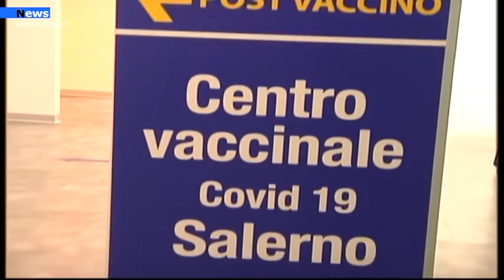Salerno, Vaccini: Chiude l’hub di Capitolo San Matteo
Chiude l’hub vaccinale del Pip Nautico in località Capitolo San Matteo. Dopo i disagi logistici legati anche alle condizioni climatiche, l’asl ha sospeso questa sede che fino ad oggi ha vaccinato il 20% della popolazione della città di Salerno, tra prime e seconde dosi. Da domani i richiami di Moderna e Pzifer per le persone che hanno già ricevuto la prima dose saranno destinati o al Teatro Augusteo o al centro vaccinale allestito nei locali della chiesa di Sant’Eustachio. Sarà rispettato lo stesso giorno, solo probabilmente un orario diverso che sarà indicato sulla nuova convocazione. A chiarirlo questa mattina ai nostri microfoni è stato il responsabile per l’emergenza Covid-19 dell’Asl Salerno, il dott. Arcangelo Saggese Tozzi.